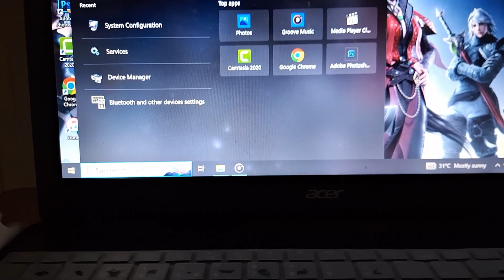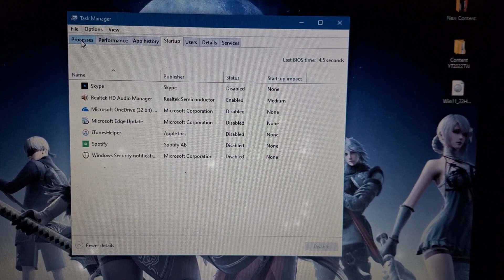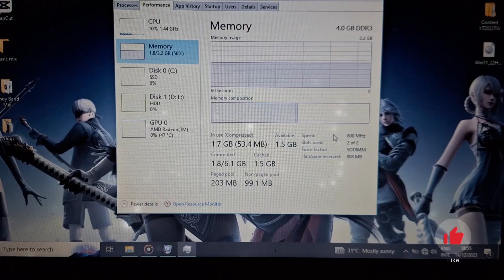Balak mo ba Mag Upgrade ng Memory Laptop or Desktop / Panoorin mo to🤔🫢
This video will show you how to check the RAM Memory speed/frequency of your laptop or desktp pc.